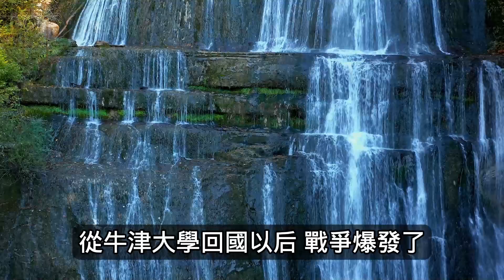楊絳：改變命運，只有一個方法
普通人想改變命運，往往只有一個方法：讀書。
早晚有一天你會明白，讀書和不讀書，過的是兩種不一樣的人生，就像楊瀾說過的那段，被傳播甚廣的話：
「女孩子上那麽久的學，讀那麽多的書，最終不還是要回到一座平凡的城，打一份平凡的工，嫁作人婦，洗衣煮飯，相夫教子，何苦折騰呢？
但我想說，我們的堅持是為了就算最終跌入繁瑣，洗盡鉛華。
同樣的工作卻有不一樣的心境，同樣的家庭，卻有不一樣的情調，同樣的後代，卻有不一樣的素養。」
讀書，是成本最低的投資，只有讀書，才能讓我們的思想和認知上升一個層次，眼界不一樣了，格局不一樣了，所處的高度自然不一樣了。
如果有機會，好好讀書吧。
書中的世界，遠比你想象中更精彩，讀書的意義，遠比你想象中更重大。
你過得不好，多半因為想得多，讀書少，希望楊絳先生的這句名言，你我共勉。

功德無量